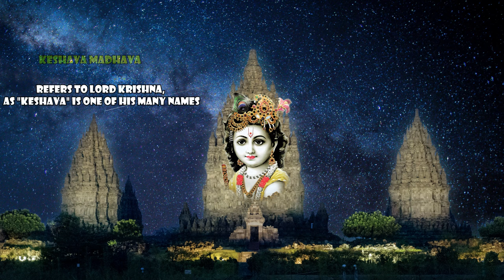TOP 5 STRONGEST MANTRA, YOU SHOULD CHANT EVERYDAY | Durga Shiva Kali Ganesh Krishna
🙏These mantras are top 5 powerful mantras you should definitely watch and chant everyday. These top 5 extra powerful mantras start work immediately. 🙏

Top 5 mantra to punish enemies, protection, destroy enemies, remove obstacles and remove negativity

Powerful Mantras included:
00:00 Kali mantra to Destroy enemies
09:23 Shiva mantra for your protection from evil and enemies
17:15 Durga mantra to Punish enemies with brutal force
26:54 Ganesh mantra to Remove obstacles in your life
37:03 Krishna mantra to remove negative energy and attract love

DURGA MANTRA
Om Aim Hrim Klim Chamundaye Viche

This mantra is divided into several sounds, including Om (the most universal sound), Aim (the great Saraswati), Hrim (the great Lakshmi), Klim (the great Kali). This represents all three of the feminine forces in the universe. The word Chamunda refers to the destroyer of demons Chanda and Munda. Viche means ‘shield’.

This mantra is a prayer to the Hindu Goddess Durga. The mantra fills you with the strength and courage to face problems in your life, freeing you from the cycle of birth and death and empowering you to solve any problems that come your way.

Durga, the divine protector of Earth and a Hindu goddess, is also known as “Dark Mother” due to her role in destroying evil forces.

The earliest depiction of the goddess Durga is that of a destroyer of evil forces. She is the most powerful form of Shakti, and belongs to one of four categories of Tantric Saivism.

SHIVA MANTRA
Jaya Shiva Shankara Bom Bom Hare Hare

is a devotional chant that pays homage to Lord Shiva, one of the principal deities in Hinduism. Each part of the chant holds its own significance:

Jaya: This word translates to "victory" or "glory." It is an expression of praise and acknowledgment of Lord Shiva's divine qualities.

Shiva Shankara: "Shiva" is the name of the deity, and "Shankara" is one of Lord Shiva's many names. It reflects his role as the benevolent and compassionate aspect of Shiva. Together, it signifies praise for Lord Shiva.

Bom Bom: These sounds are often associated with the rhythmic beats of Lord Shiva's drum, the damaru. The damaru is believed to create the rhythm of the universe and represents the cyclical nature of creation and destruction.

Hare Hare: This is an expression of devotion and a way of calling out to the divine. It seeks Lord Shiva's blessings and guidance.

In essence, "Jaya Shiva Shankara Bom Bom Hare Hare" is a joyful declaration of victory and devotion to Lord Shiva. It is a way of celebrating and connecting with the divine energy of Lord Shiva, who is considered the lord of transformation, destroyer of evil, and a source of benevolence and grace in Hinduism.

KALI MANTRA
He Mata Kali He Mata Durge

Kali is also seen as the divine protector and the one who bestows moksha, or liberation. She is often portrayed standing or dancing on her consort, the Hindu god Shiva, who lies calm and prostrate beneath her.

Recite these mantras whenever in danger or when you feel uncomfortable of something evil is going to happen. They help ward away black magic and evilness of people.

This Kali mantra can be used to remove obstacles from the path of success. Maran means death, which this mantra helps inflict upon your enemies at a distance without disclosing your identity.

GANESH MANTRA
Om Gan Ganapataye Namo Namah

The Hindu deity Ganesha is known as Vighnaharta, or "remover of obstacles." He has the head of an elephant and a curved trunk, big ears on a human body, and a mouse as his chosen vehicle. His symbolic figurine is often worshipped during auspicious events. It is believed that the blessings of Ganesha are the most powerful ones.

KRISHNA MANTRA
Hey Gopal
Keshava Madhava Dino Doyal
Mukunda Madhava He Nanda La

The chanting of the Krishna mantra may help you gain control over your mind, freeing you from the tyranny of unfulfilled desires and distracting thoughts. You can experience a sense of inner peace.

Chanting the name of Krishna as a mantra helps reduce stress and increase self-awareness.

ABOUT MANTRA:
Mantras are condensed forms of great power, charged by the meanings and emotions attached to them.

A mantra is a word, sound or phrase designed to elevate and modify consciousness through its meaning, sound, rhythm, tone and reflexology of the tongue against the palate of the mouth.

© Mantra - Hey Gopal, Keshava Madhava Dino Doyal
© Mantra - He Mata Kali He Mata Durge
© Mantra - Om Aim Hrim Klim Chamundaye Viche
© Mantra - Om Gan Ganapataye Namo Namah
© Mantra - Jaya Shiva Shankara Bom Bom Hare Hare